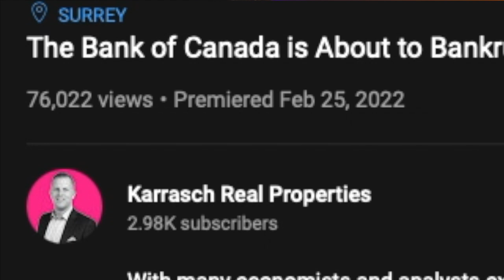Solving The Canadian Housing Crisis, with Richard Robbins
The Canadian real estate and housing crisis needs solving, but nobody wants density in their own back yards.

In this episode of The Tom Storey Show, REALTORS® Steve Karrasch and Tom Storey are joined by International Speaker and Canada’s Top Real Estate Trainer, Richard Robbins for Richard Robbins International.

Richard is a wealth of knowledge when it comes to the real estate industry and it’s rare to get a chance to hear his opinions on the market itself.

If you would like to learn more about RRi and Real Estate Coaching, check out

The opinions expressed herein are solely that of Steve Karrasch PREC and Tom Storey, not Macdonald Realty, Royal LePage Signature, TREB or the FVREB and should not be misconstrued as advice or the basis of an agency relationship whatsoever. Nor should any of this content be considered or used as financial advice.  Please consult your professional advisor prior to taking action on any decisions relating to the matters discussed in these videos. This communication is not intended to cause or induce breach of an existing agency agreement.